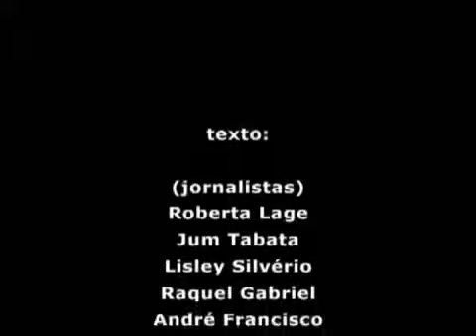Ressoar - Telelibras nº 166 - 06/08/10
Neste Telelibras: empressas de tecnologia investem em acessibilidade. Portos brasileiros vão utilizar a lama acumulada para gerar energia. Animais também podem utilizar próteses e cadeiras de rodas. Cuidado na hora de fazer saques em dinheiro nos bancos.